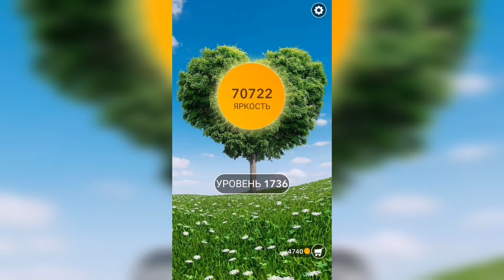Word / Слово Крест: Поиск русского кроссворда / Уровень 1736